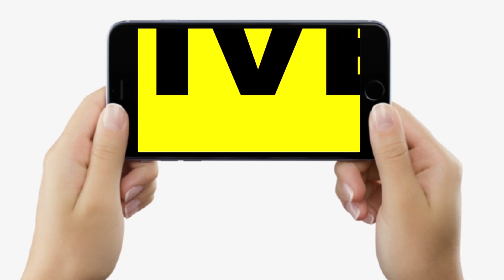Bihar में जाति के लिए अलग कोड, इन अंकों से पहचाने जाएंगे Kurmi, Kushwaha-Brahmin, Rajput, Bhumihar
Bihar में हर जाति के लिए अलग कोड, इन अंकों से पहचाने जाएंगे Kurmi, Kushwaha-Brahmin, Rajput, Bhumihar